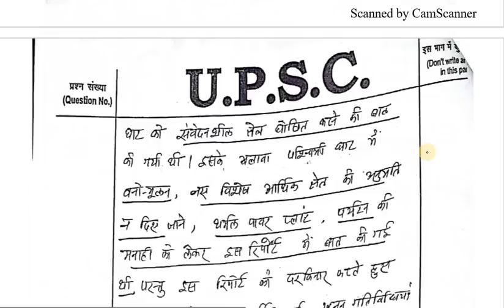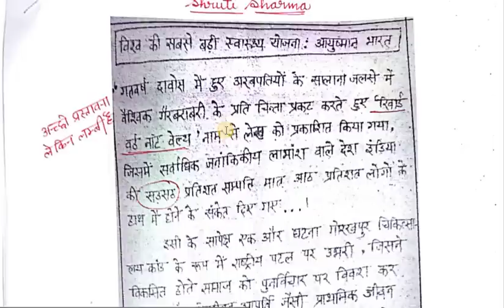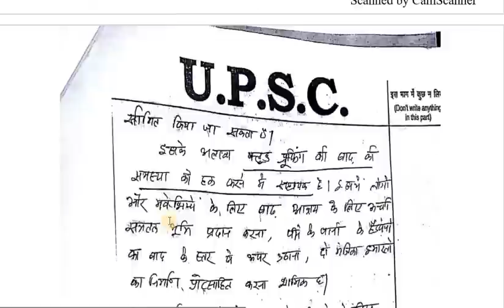UPPCS Mains-2018 & RO/ARO Mains-2017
पूरे नोट्स 30 निबंध की पूरी फ्रेमिंग, हिंदी पत्र लेखन, प्रशासनिक शब्दावली, मुहावरे लोकोक्तियाँ !
राशि: 500 मात्र
 बैंक अकाउंट
Dhananjay Singh
Ac. No.20236943947
IFSC Code: SBIN0007627, SANT NIRANKARI COLONY New Delhi
SBI